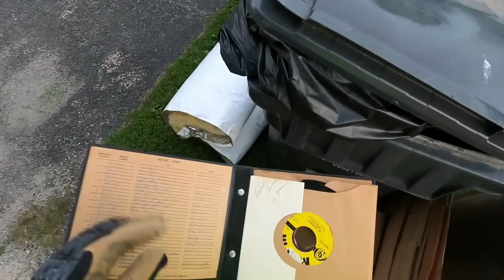Serious Street Scrap Aluminum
Aluminati